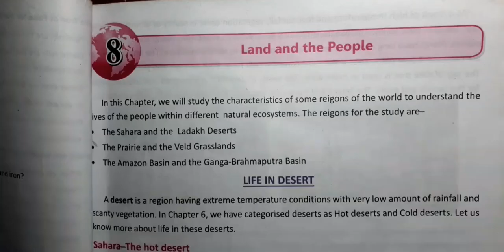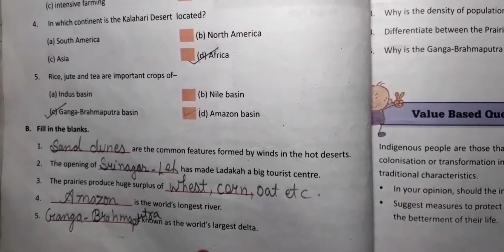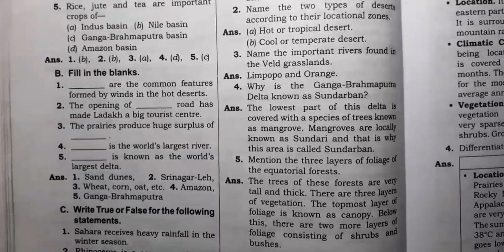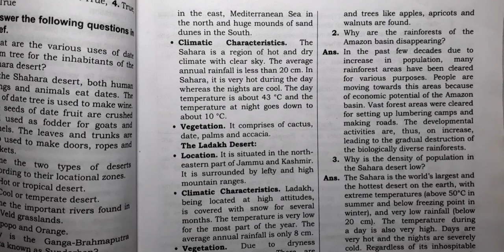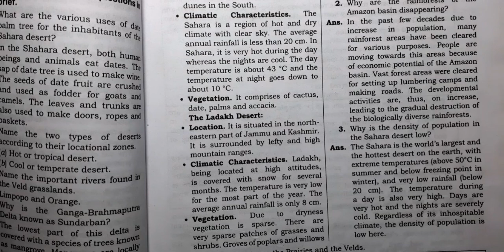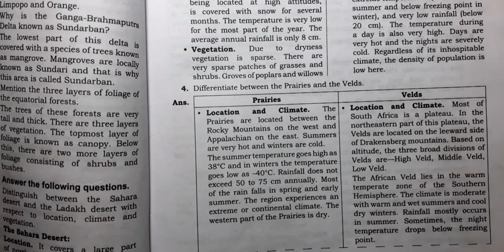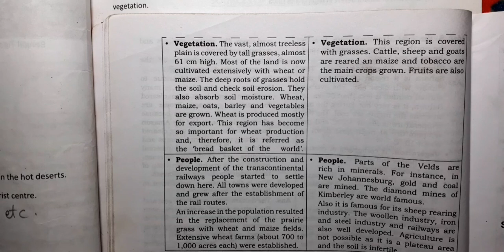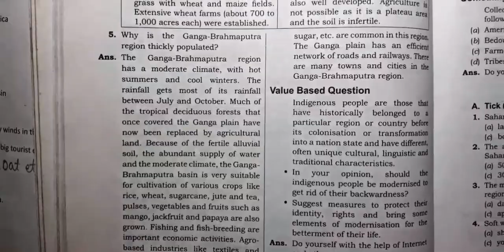||DAV Class 7 S.St Ch-8 Land and the People Full Solution||DAV Class 7||Collection Of Study||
This Video is for DAV Class 7 Students For S.St Ch-8 Land and the People Full Solution .

Science Videos

Social Science Videos